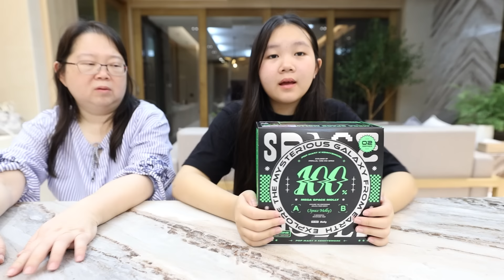แกะกล่องสุ่มน้องมอลลี่ Mega Space Molly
ไปเดิน Mega Plaza โดนน้องมอลลี่มา 1 box เลยค่ะ
มาแกะกล่องกันค่ะ...